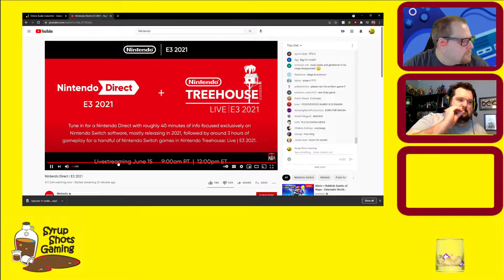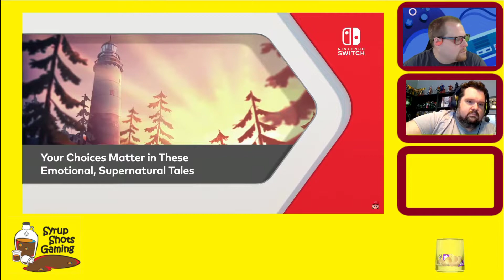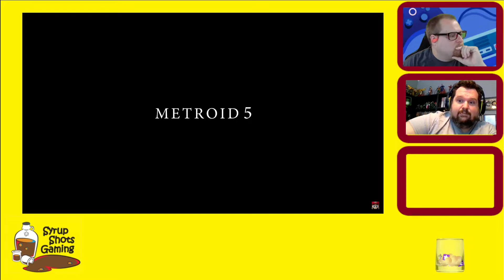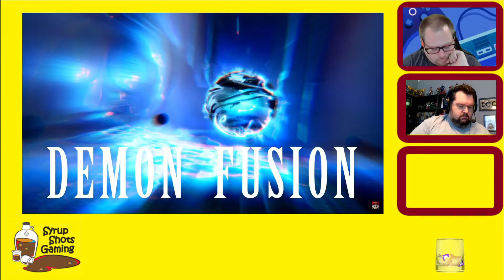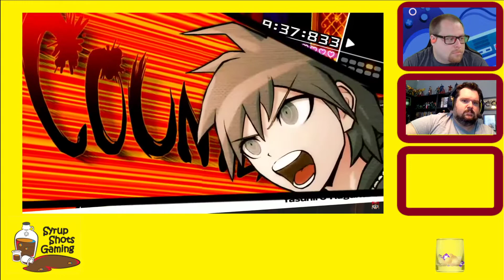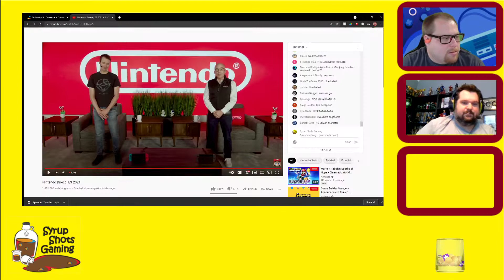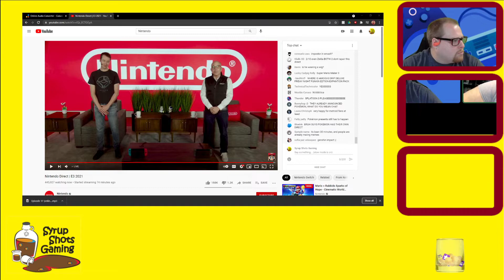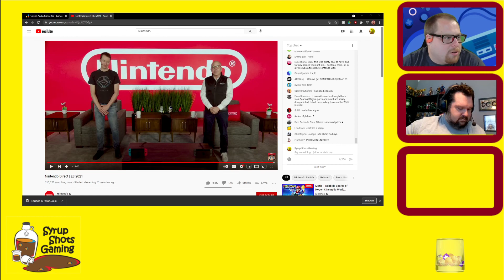Syrup Shots Gaming Reacts to Nintendo Direct for E3 2021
Tyler and Dave react to what appears to be a lack of Nintendo Switch Pro, or the Switch Pro Pro controller Tyler predicted